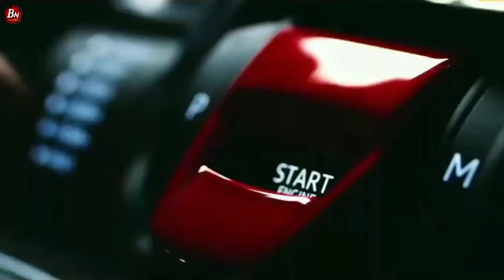carburetor vs Bs6 Fi system || कार्बोरेटर आणि Fi सिस्टीम सर्वात बेस्ट कोण ?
Old carburetor vs New Bs6 Fi system
Splendor plus old models carburetor vs New Bs6 Fi system

     नमस्कार मित्रांनो आपण या व्हिडिओ मध्ये carburetor आणि Fi system बद्दल सर्व माहिती सांगितलेली आहे तर मित्रांनो व्हिडिओ शेवट पर्यंत पहा.